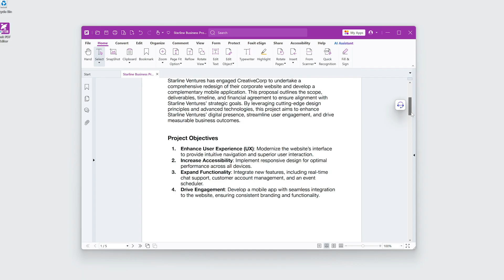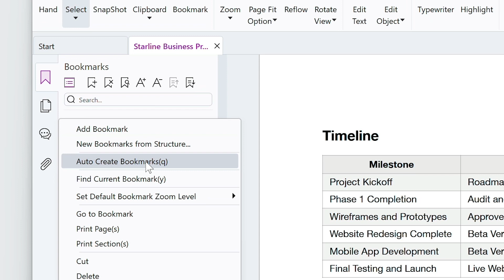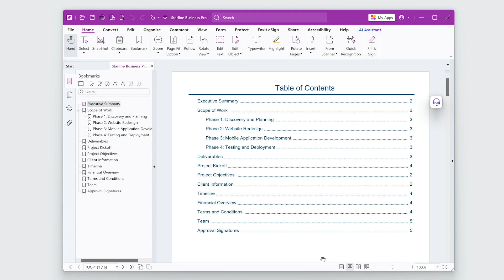How to Create & Add Bookmarks in PDFs | Navigate PDFs Faster | Foxit PDF Editor Tutorial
Easily navigate lengthy PDFs with bookmarks! Whether you're working with contracts, textbooks, research papers, or business proposals, bookmarks allow you to jump directly to key sections—making document access faster and more efficient.

In this step-by-step tutorial, you'll learn how to:
✅ Manually add and organize bookmarks for better structure
✅ Create nested bookmarks to categorize content
✅ Edit bookmark titles and adjust their destinations
✅ Auto-generate bookmarks from document headings in seconds
✅ Convert bookmarks into a table of contents for easy navigation

00:00 Intro
00:22 Adding and Organizing Bookmarks
00:59 Editing Bookmarks
01:25 Auto-Creating Bookmarks
01:49 Creating a Table of Contents from Bookmarks

With Foxit PDF Editor, you can streamline your workflow, enhance document accessibility, and improve productivity in just a few clicks!

🎥 Watch now and take control of your PDFs!